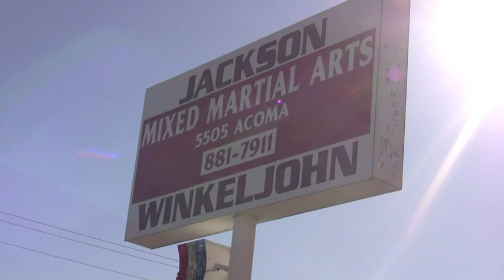Arlovski.com Video Blog 1: Training with Greg Jackson's Team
First day Andrei "The Pit Bull" Arlovski and his manager Leo travel to New Mexico to train with Greg Jackson's team.